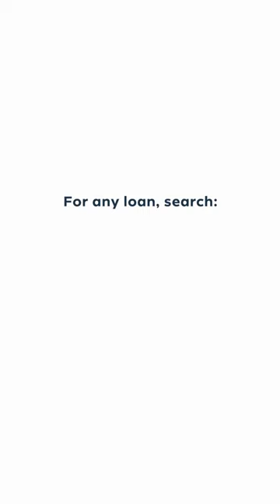Are Proceeds From a Reverse Mortgage Taxable?